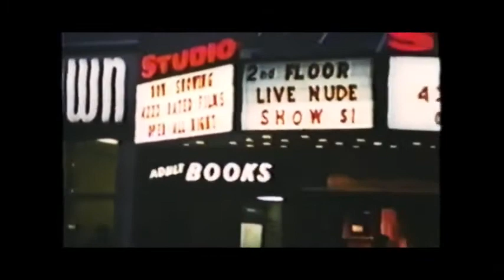Walter E Williams: Minimum Wage is harming the low-skill workers as black teens